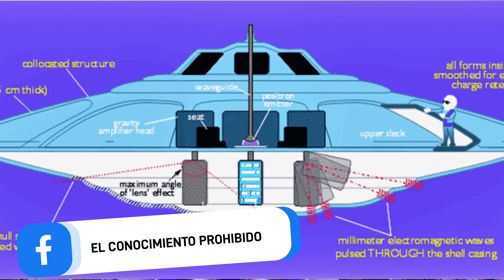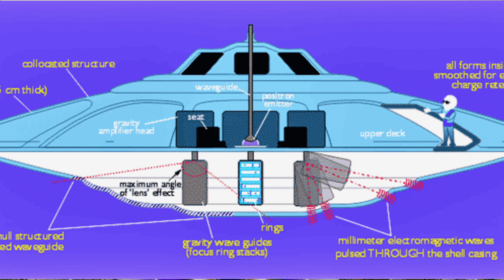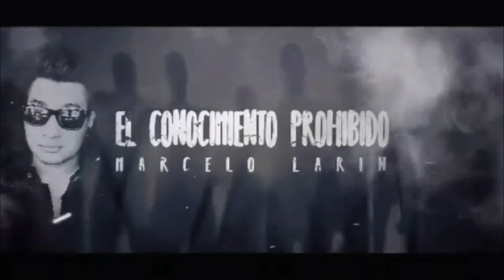MECANICO DEL AREA 51 REPARO UN OVNI QUE SE CONECTABA CON LA CONCIENCIA